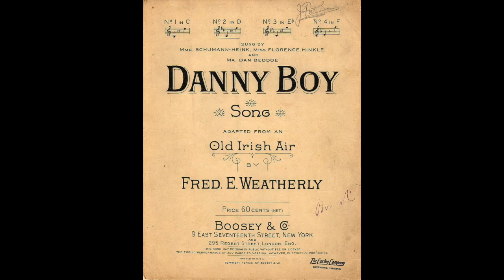"Danny Boy" arranged for the piano by Noreen Grey Lienhard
This is the beloved song "Danny Boy," here in a jazz harmony arrangement for solo piano by Noreen Grey Lienhard.  This arrangement comes from a volume published by Ekay Music entitled "At the Piano It's Easy to be Great," featuring (relatively) simple arrangements by Preston Keys and far more challenging arrangements by Noreen Grey Lienhard.  None of the arrangements by Ms. Lienhard can be said to be "easy," (at least not by yours truly) but they are definitely uniquely and richly stylized.
The volume was published in 1996.  I highly recommend it, but just don't expect the arrangements to be truly easy if you are a beginner.

According to Wikipedia, "Danny Boy" is a song with lyrics by Frederic Weatherly, and it is set to an old Irish melody known as "Londonderry Air."

In this video, the images of the cover of the song "Danny Boy" and of Frederic Weatherly come from a Wikipedia Commons image search.  Given that the song appears to date from sometime between 1910 and 1913, the images are within the Public Domain.

It is interesting to learn--thank you again, Wikipedia!--that Frederic Weatherly was an English lawyer--though I suppose in England he would be referred to as a barrister.  The formal "legal wear" he is wearing in the photo gives him a stiff and stuffy image, and it's fascinating to consider that this "buttoned-up barrister" had "the soul of a poet."  The lyrics of "Danny Boy" are touchingly poignant and no doubt account at least in part for the near universal love of the song.
I must admit I never tire of the song--except maybe as played by bagpipes, not being a big fan of that "honky" instrument.  I'll continue to upload any attractive arrangements of "Danny Boy" for the piano that I come across.  Or at least the ones I can more or less get through!

I recorded this at home on my Kawai digital piano.

As always, if you have read this far, thank you for your time and for listening!